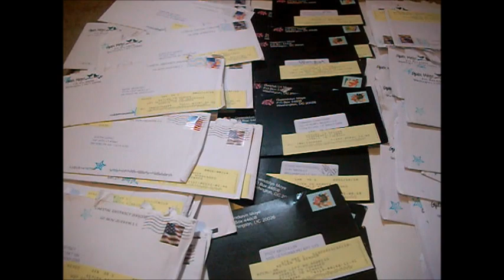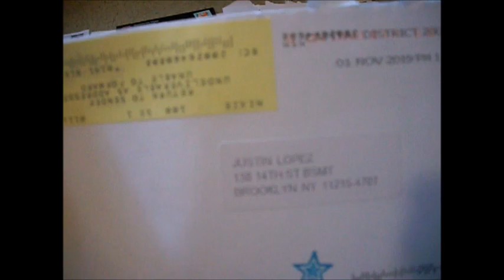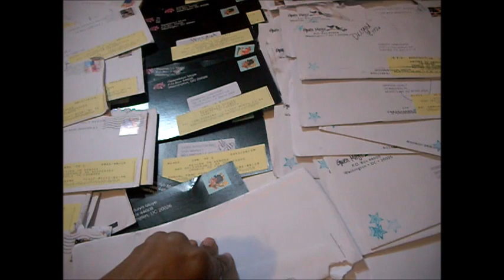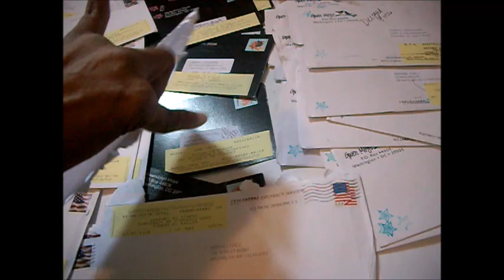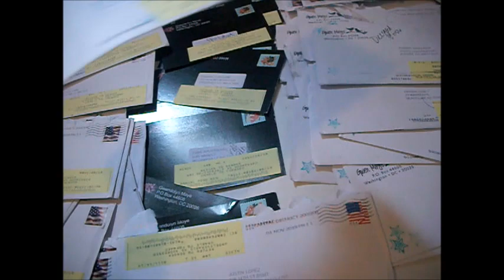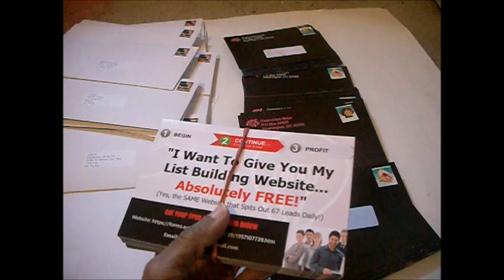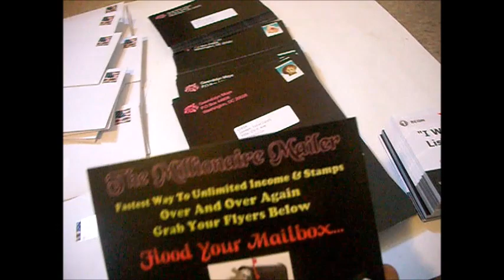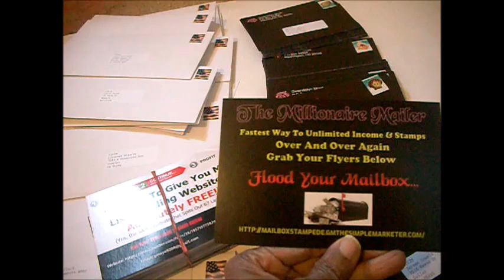what just happened?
what just happened? Mailing flyers I got all these nixies back. What you can do when that happens to you.